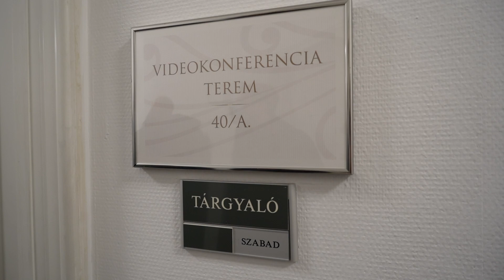Elindult a csoportos tesztelés a bölcsődékben, óvodákban és iskolákban is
November 23-tól országosan közel 17 ezer helyszínen, mintegy 237 ezer - bölcsődében, óvodában és iskolában dolgozó - embert tesztelnek le hetente a kormány által meghirdetett, célzott csoportos akcióban. Dr. György István területi közigazgatásért felelős államtitkár hangsúlyozta, hogy a részvétel önkéntes, de minden érintettnek javasolják, hiszen ezzel is lassítható a járvány terjedése.